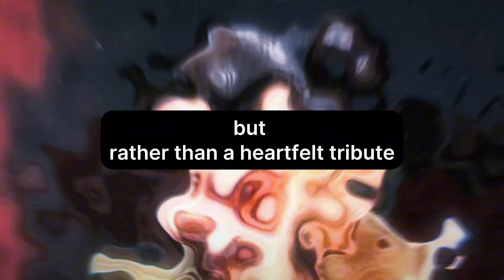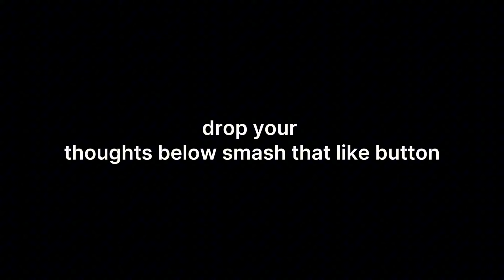"Zayn Malik EXPOSES Liam Payne's Label for Releasing Unapproved Music After His Death"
"Zayn Malik EXPOSES Liam Payne's Label for Releasing Unapproved Music After His Death — Fans Demand Justice!"

"Zayn Malik isn’t holding back, and the drama is explosive! We dive into Zayn’s jaw-dropping comments about Liam Payne’s record label and why fans are in a frenzy. Is this a fight for Liam’s legacy or just another industry scandal? Watch to see what’s got everyone talking! 🔥💣